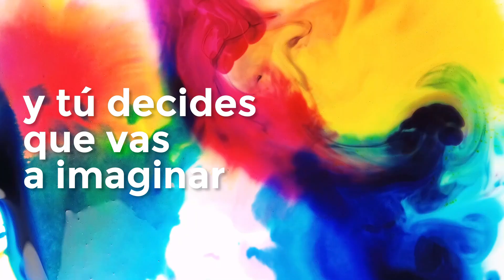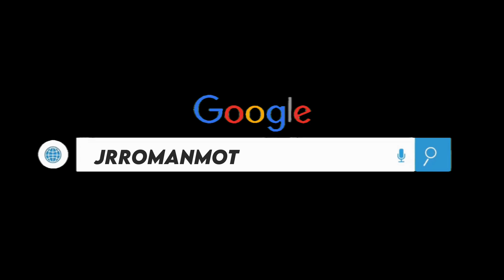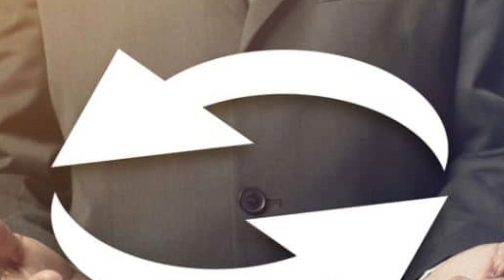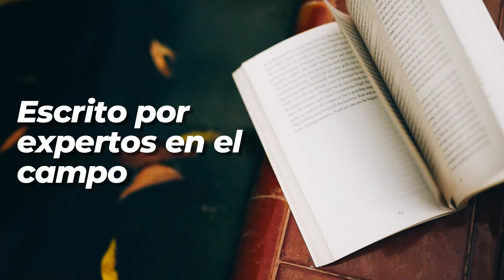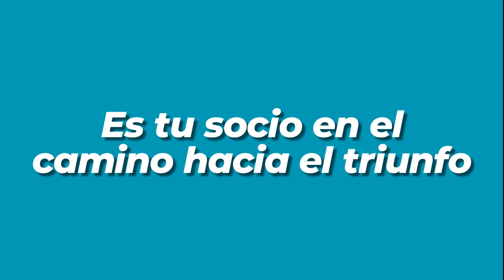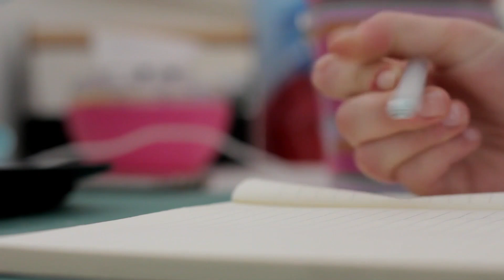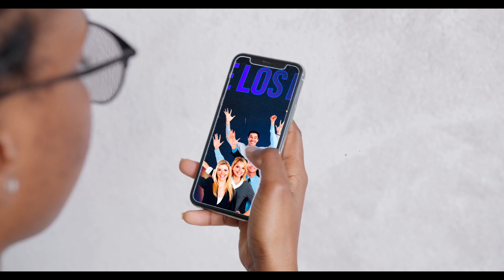Programa #2338 EL FRACASO ES LA OPORTUNIDAD DE COMENZAR DE NUEVO - ROMPE LOS BLOQUEOS